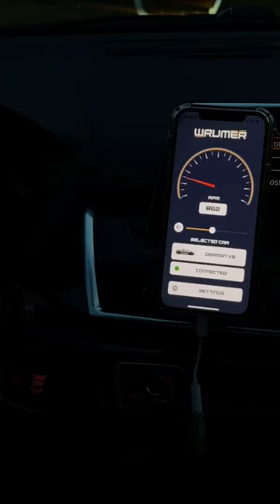Wrumer - How To Use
A short video demonstrating how easy Wrumer is to set up and use.